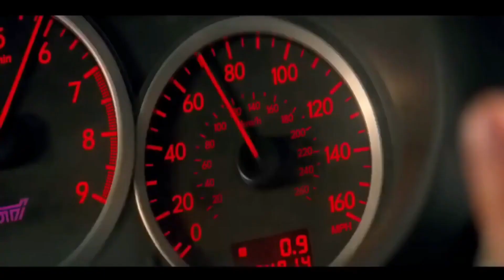CJ - WHOOPTY | Baby Driver | Car Race Scene [ Bank Robbery Scene ]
CJ - WHOOPTY (Robert Cristian & ERS Remix) | Baby Driver | Car Race Scene [ Bank Robbery Scene ]

When an incident involving the Avengers results in collateral damage, political pressure mounts to hold the team accountable. The resulting battle drives a wedge between Captain America and Iron Man, and pits the Avengers against each other.

CAST:  Chris Evans, Robert Downey Jr, Scarlett Johansson